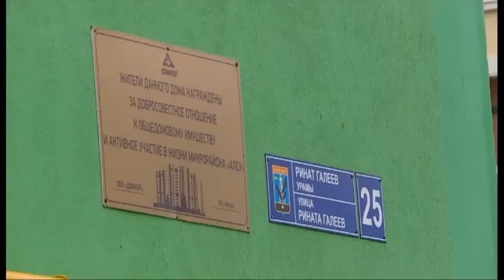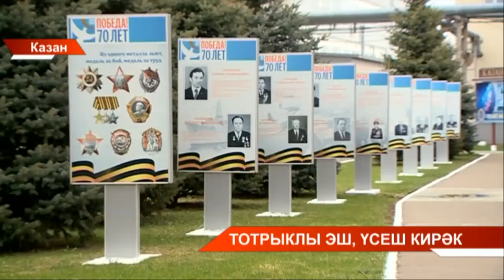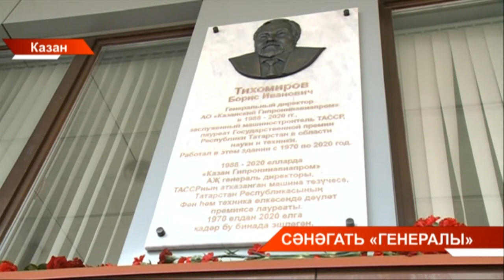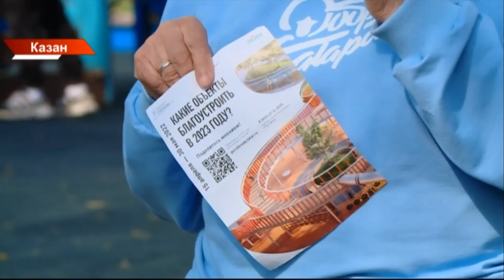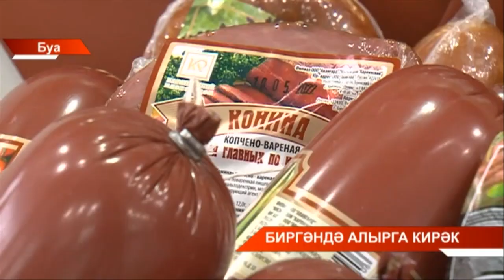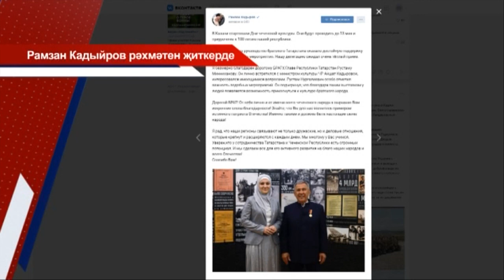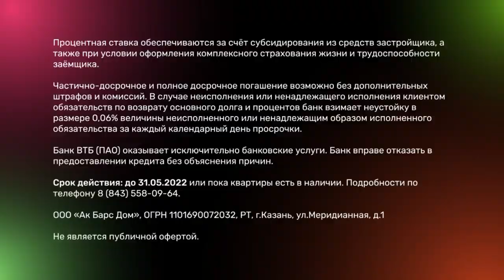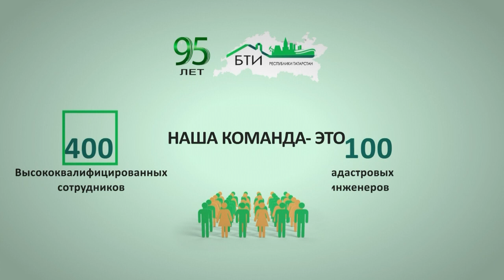Татарстан хәбәрләре 12/05/22